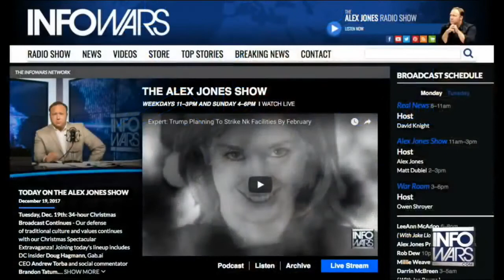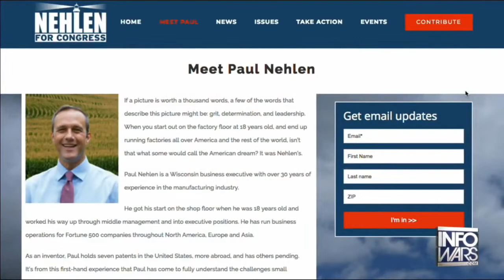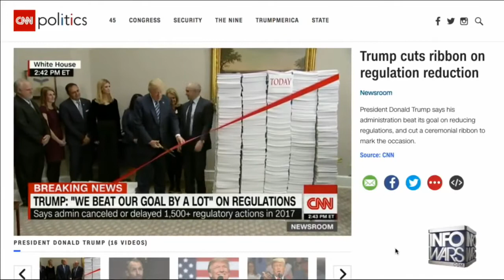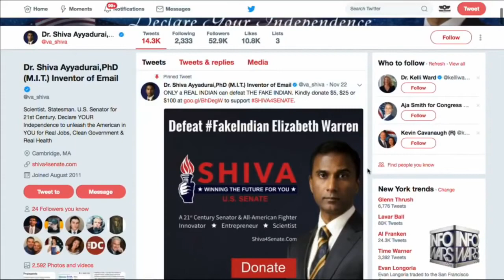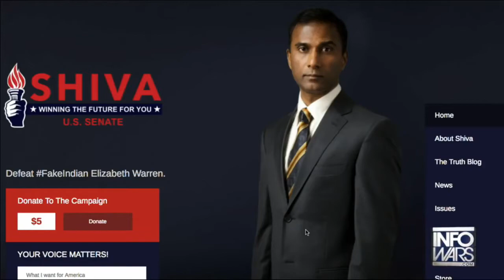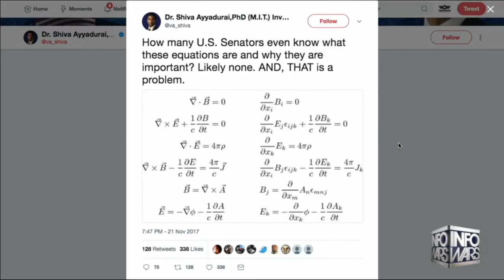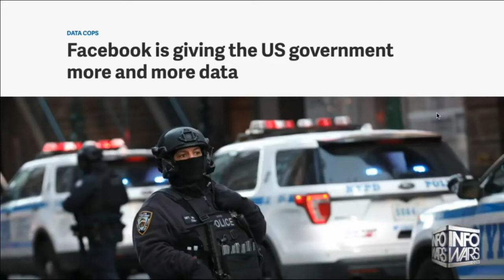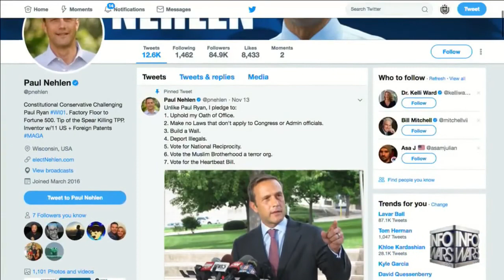Dr. Shiva Ayyadurai Speaks on Passage of the Historic Tax Cut Bill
Dr. Shiva Ayyadurai explains how the lowering of corporate taxes for small businesses is a great move because it is going to drive growth in small businesses and will result in increased local innovation. An issue that still needs to be addressed in MA is the closure of small banks because of Elizabeth Warren's support of Dodd-Frank.

Dr. Shiva also talks about attending an "Open Forum" organized by Elizabehth Warren in Gloucester, MA. When he tried to get to the stage to ask a few questions of her after waiting for three hours, Warren instructed people not to allow Dr. Shiva on the stage. Elizabeth Warren talks about taxing businesses but does not support any move to tax Harvard, which is essentially a $45 billion hedge fund.

The truth is that Elizabeth Warren is not only a Fake Indian but she is a Fake Fighter. She is a lawyer-lobbyist who IS the Establishment, and represents the interests of the Deep State and the military-industrial-academic complex.

It is time to stop electing career politicians. It is time to Declare YOUR Independence!